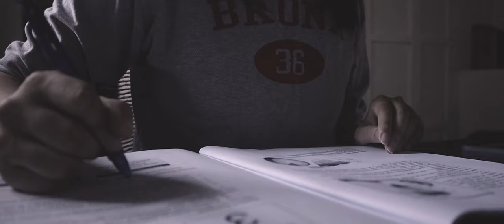"PARANOIA" - School Project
This was my sister's school project about paranoia and she was totally fine with me uploading it since we both worked on it for a few days.

However, there are some imagery that may be too much for YouTube to handle, so they're replaced with a black and white filter, I'm not taking my chances lol

This may be the first time that I've played around with 3D text thingy on After Effects so yeah lol

🎵 Music from Detroit: Become Human OST
 ◽ "The Interrogation" and "Your Choice" composed by Nima Fakhrara (Connor Theme)

🧑‍💻 CODE THINGS

🎵 MUSIC THINGS

I no longer use Twitter anymore but it's here for verification or whatever

Note: Feel free to use any of my content! All I ask is to credit me in whatever shape or form!